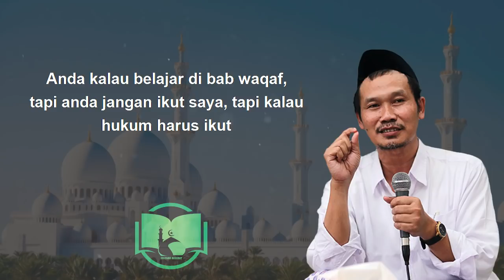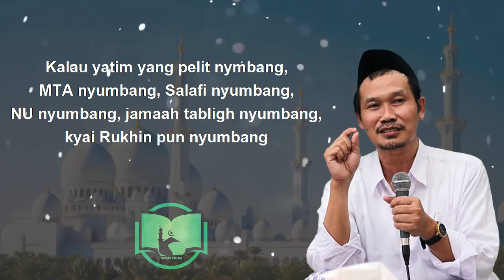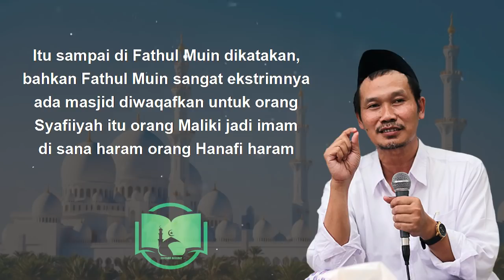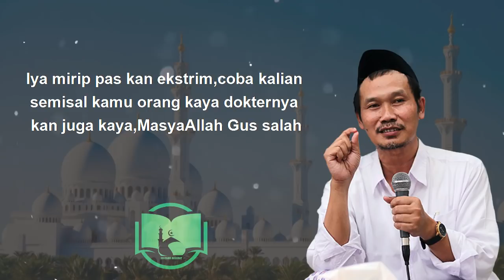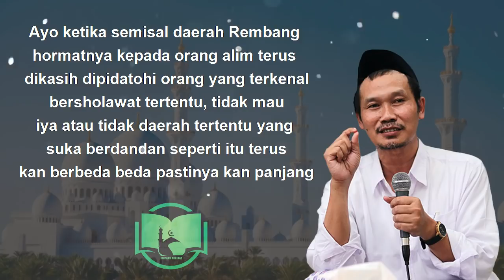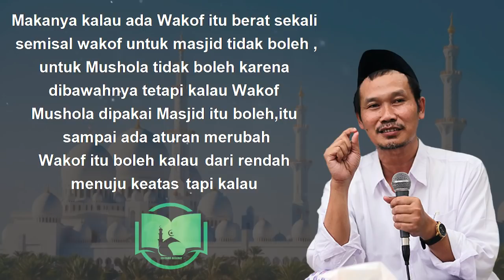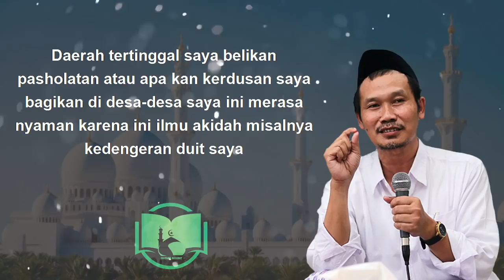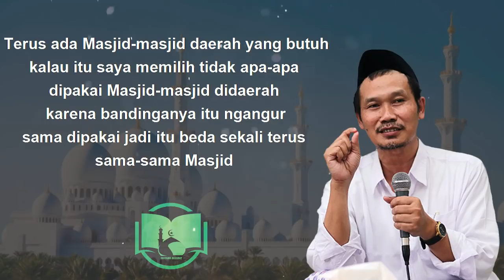Hati Hati Mengelola Kas Masjid || Gus Baha Terjemah Indonesia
Gus Baha Tafsir Jalalain Surat As Sajdah Ayat 12-17